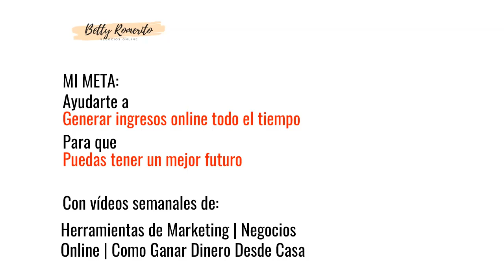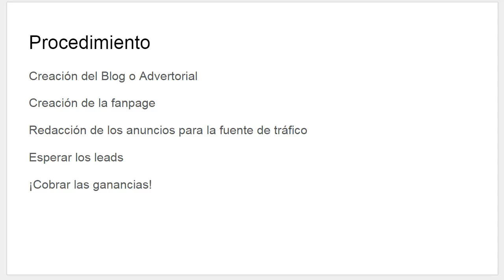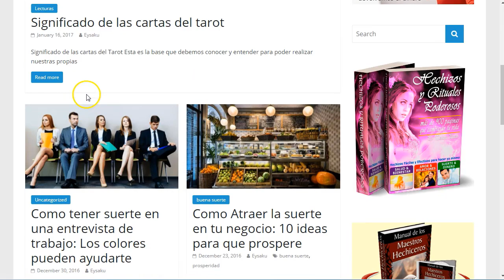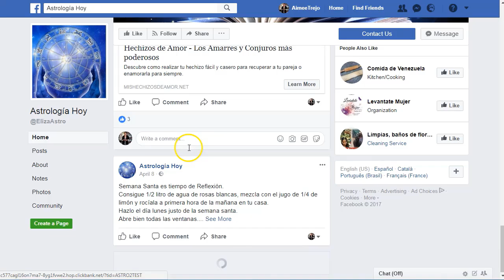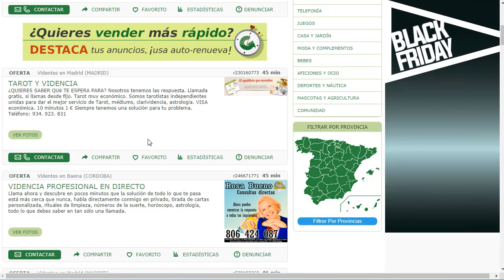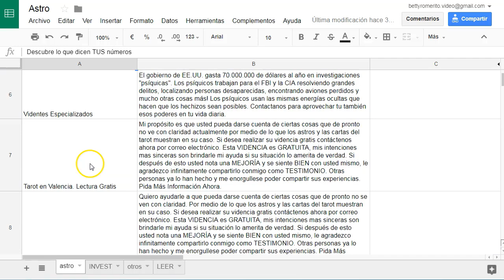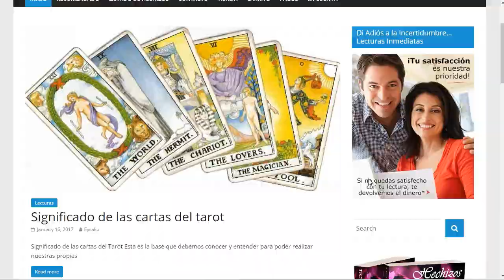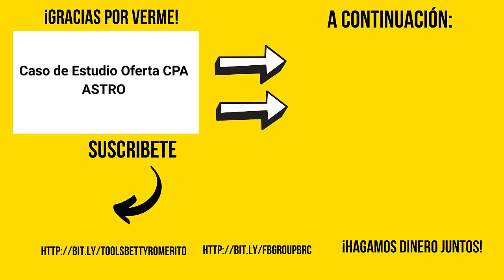Caso de Estudio. Marketing CPA Oferta ASTRO 🌜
Enlaces mencionados en este video :
➡️ milanuncios.es
➡️ cj.com

Afilad bien los lápices y prepararos una buena bebida porque vamos a ver un caso de estudio.
Es un caso especial para una Oferta de Marketing CPA en la vertical espiritualidad, es decir astro.
Este caso de estudio sigue vigente, aunque las fechas son de hace un par de años.
Puedes probar este sistema para hacer tu mismo test para tus ofertas de CPA en la vertical de astrología.

¡Vamos!

Toma nota de lo que vas a ver. Sobre todo busca en tu país un tipo de fuente de tráfico similar porque, aunque no lo creas, estas fuentes tipo search dan muy buen resultado ¡y son baratísimas!

¡VAMO$!

Saludos
Betty Romerito

★★⚠️IMPORTANTE ⚠️★★